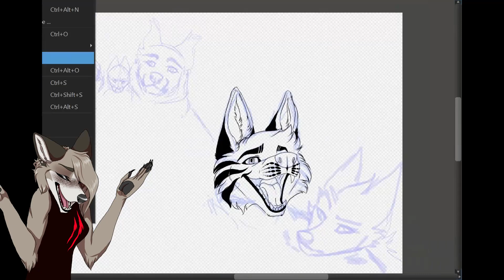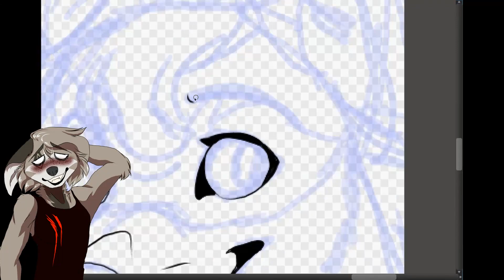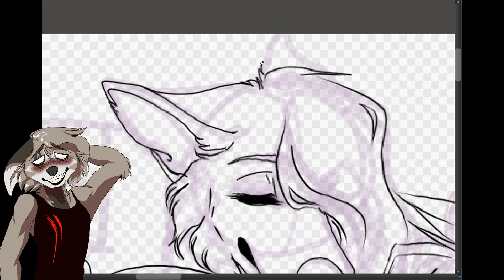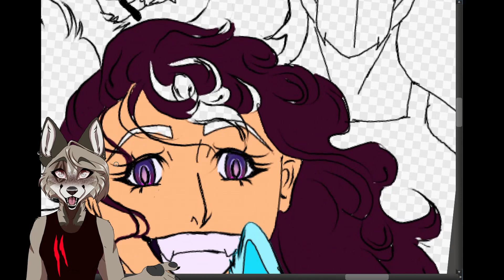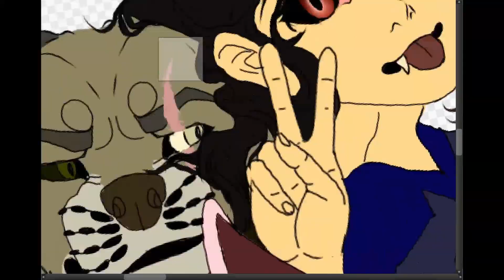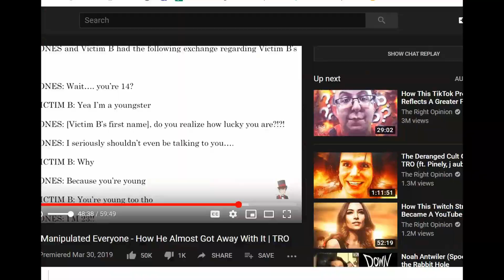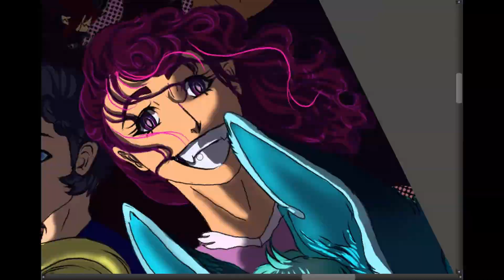Update Video+ speed art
Wow ok... who ever can count the amount of times I say "I dont know" or "you know" first gets to be featured in an animation. geez my voice is awkward
oh well. As stated this is a redraw. here is the link to the previous speed art

Im not going to name all the characters.
program: medibang
time: about 2 days